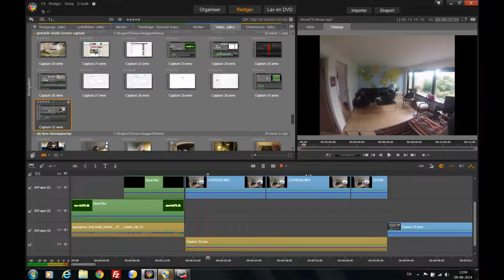Opdel video og lyd Begynder Tutorial vejledning Pinnacle studio 17 ultimate Dansk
I denne vejledning viser jeg hvordan du opdeler et videoklip så du får et separat lydspor og et videospor.